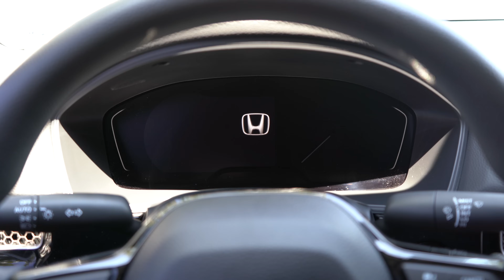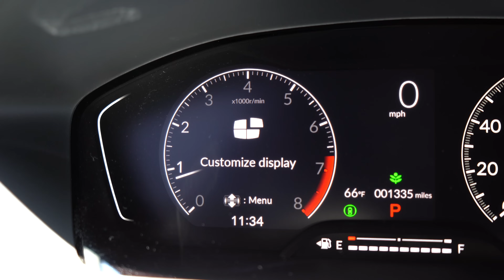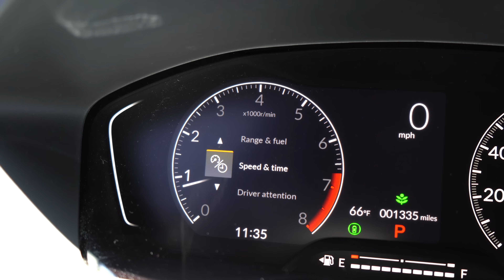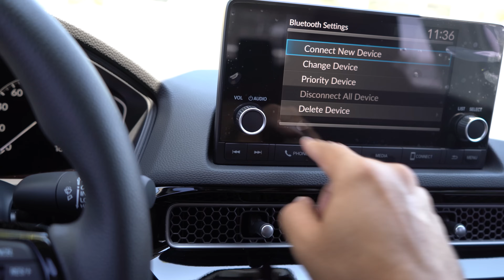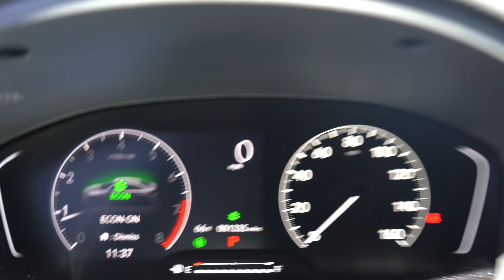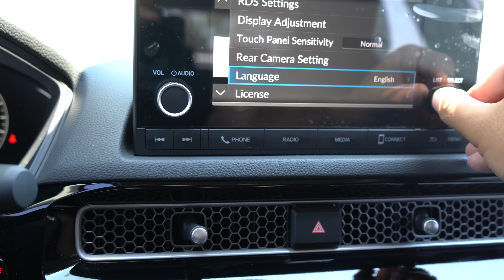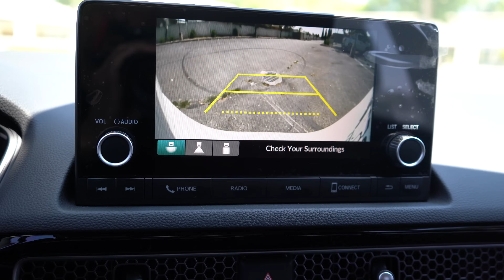Yeni 2022 Honda Civic Tanıtım | Yeni Kasa, inceleme, Test Sürüşü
2 litrelik 4 silindir atmosferik motora sahip. 158 beygir ve 187 Nm torka ve CVT vitese sahip. Önden çekişli.
benzin deposu 47 litre sehir ici 100km de 7.9 litre ve sehir disi 100 km de 6.1 litre yakıyor ve ortalama 7.1 litre.
Aracın uzunluğu 4.6 metre ve genişliği 1.8m. yüksekliği 1.4 m ve ağırlığı 1.285kg. 0 dan 100 e 8.5 saniye.

Her hafta yeni video.